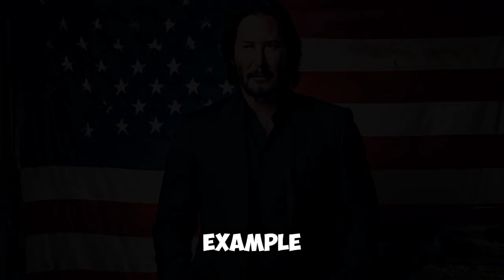Keanu Reeves's Journey: From Rags to Hollywood Royalty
From the trnsches: Keanu Reeve's paradoxical commodification of authenticity